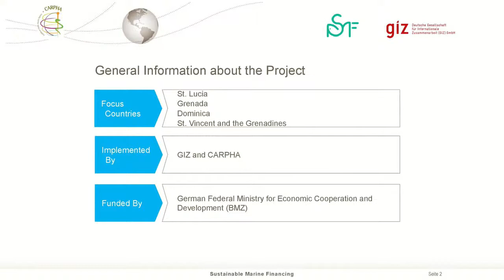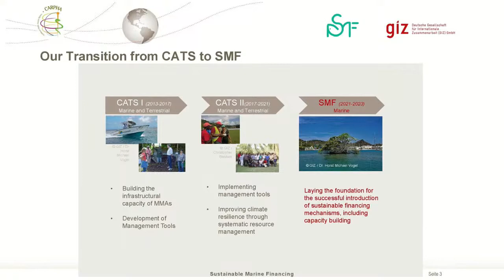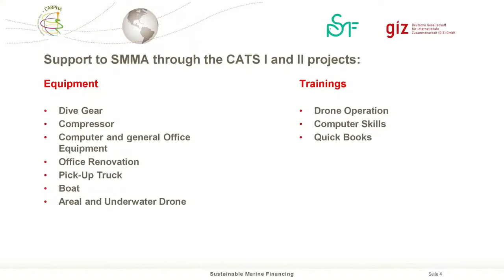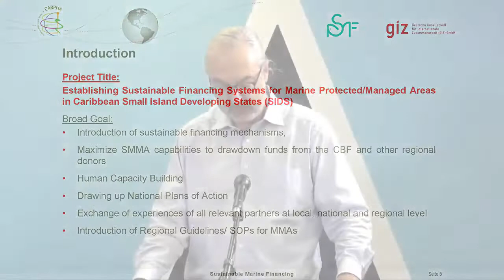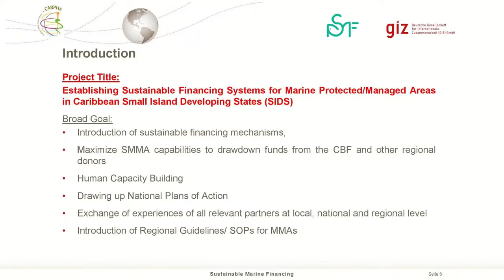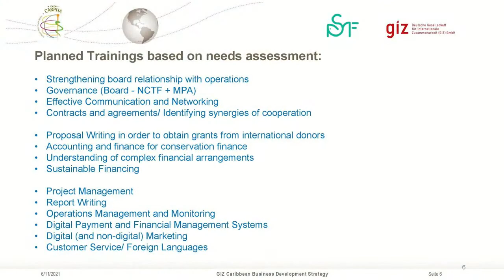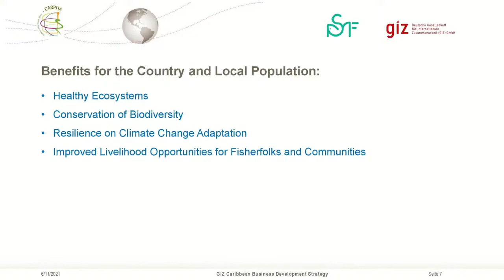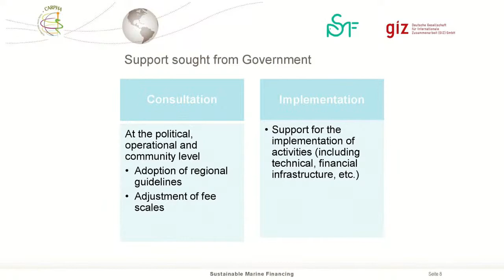Ceremony to Formalize Technical Cooperation between GIZ and the SMMA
Cable TV: NTN channel 122/NTN channel 37